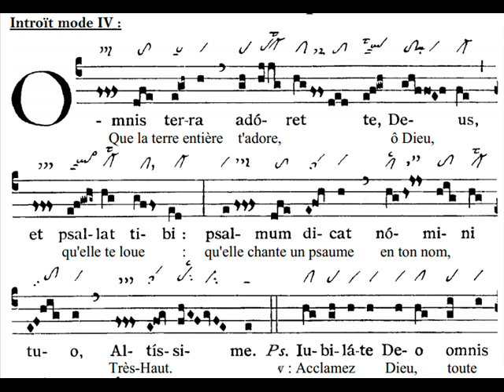Introitus Omnis terra, Dominica II TpA (2 TO)